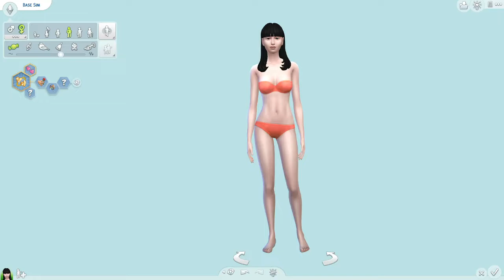Kimberly Richards- 70's Activist (Sims 4 Create a Sim)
Hello everybody, and welcome back to another video! Today we made an eco-activist from the seventies, and we also talk a bit about animals.

Find her on the gallery as "Kimberly Richards- 70s"

Origin ID: SPNSimmer34